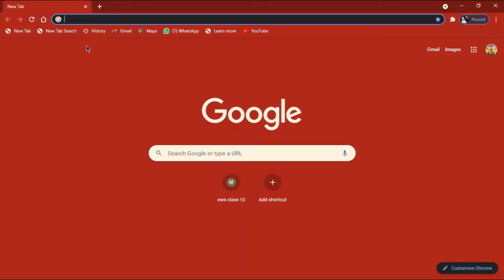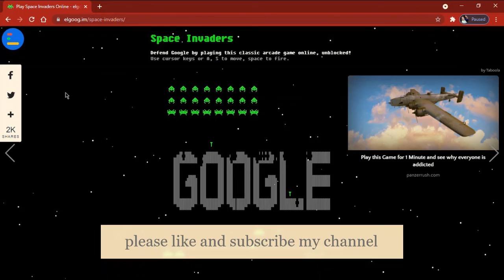google trick by using we play a game on chrome.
In this video we will learn a amazing google trick which is a game that is space invador game by using which we can play a game space invador in chrome

*if there is any mistake or you want to give any advice please comment me*